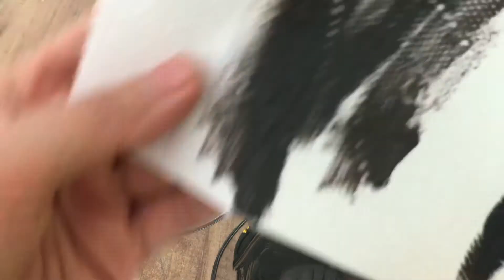Kahverengi oluşturma deneyi 🍫